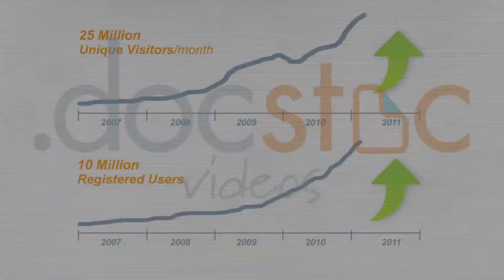The Top 5 Startup Recruiting Secrets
Recruiting is an integral part to a good business. Here are some secrets to succeeding.

Docstoc is the largest online collection of business and legal documents to help you grow and manage your small business and professional life.